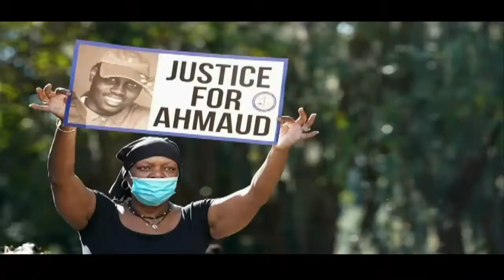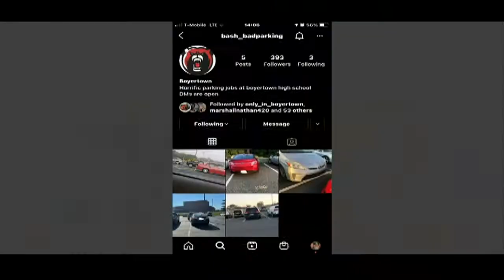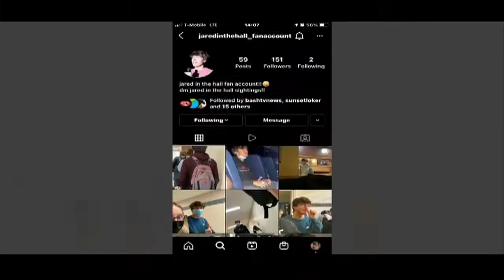BASH Insight - November 2021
Insight is Boyertown Area Senior High School's student produced discussion show. This episode was recorded on November 16, 2021. Opinions expressed are that of the students and are not necessarily representative of the opinions of BASH-TV or the Boyertown Area School District.